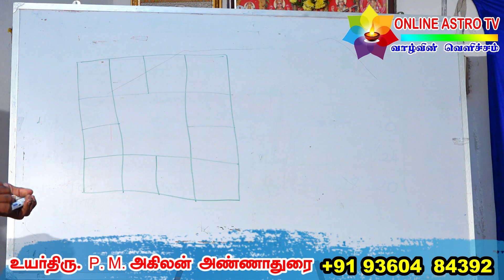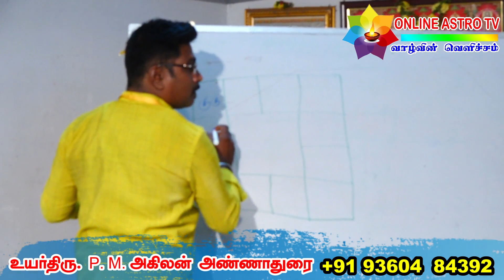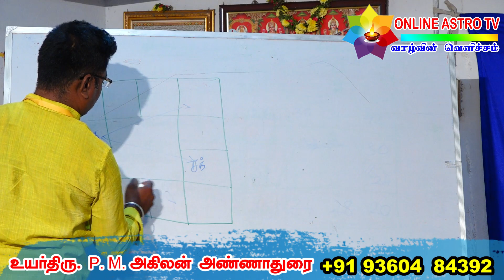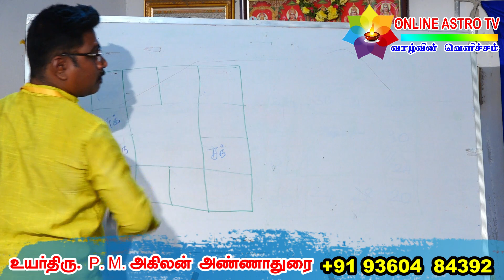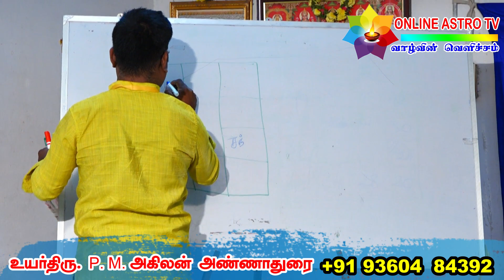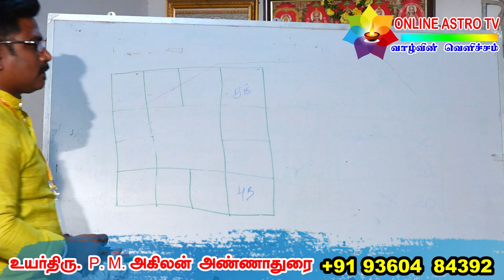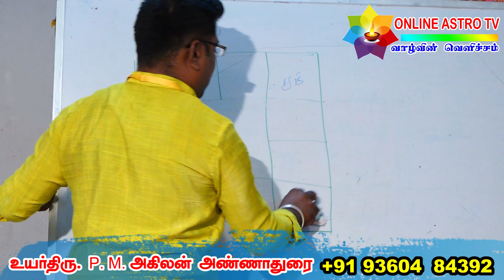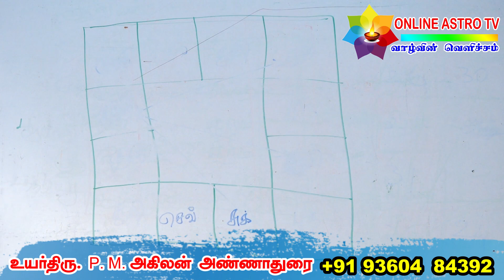கிரக அமைப்பும் - கர்மா பரிகாரமும் | உண்மையை உடைக்கும் நெல்லை ஜோதிடர் TAMIL | ONLINE ASTRO TV